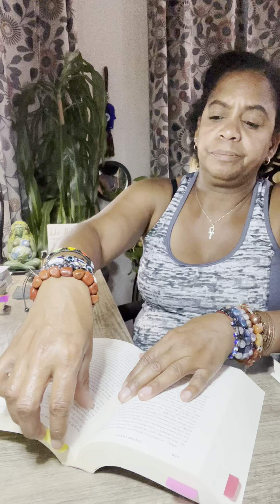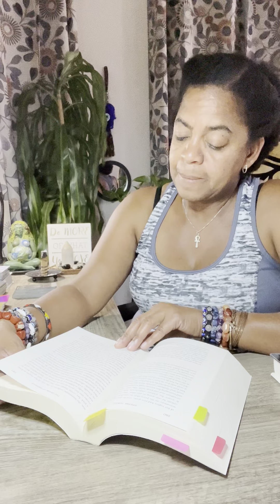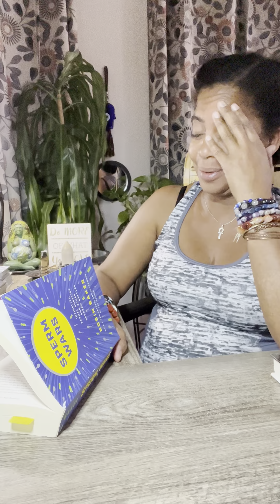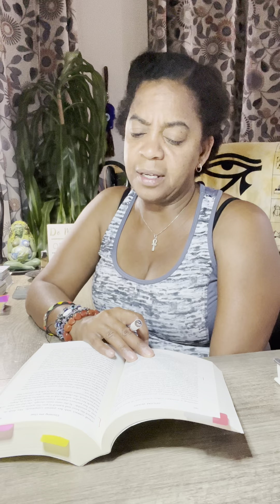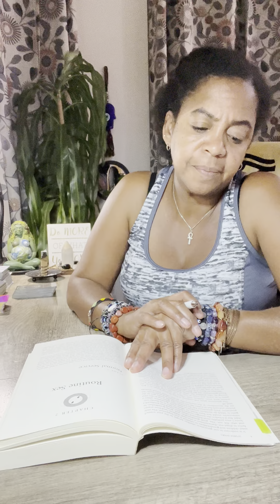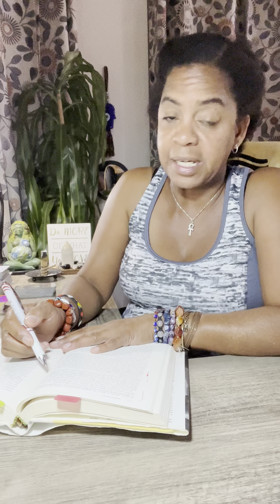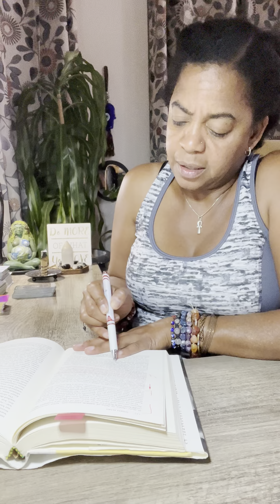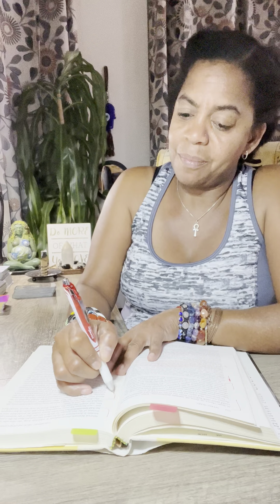Book Club 📚 $perms Wars (3 Books ) by Robin Baker Ph.D EP 23 (Not for the Weak)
📚📚 All Things Books 📚📚

Sperm Wars Infidelity Sexual Conflict and Other Bedroom Battles
Sperm Wars The Evolution Logic of Love and Lust
Sperm Wars The Science of Sex
Science of Love by John Baines
The Secret Science of Black Male & Female Sex by T.C. Carrier
Wounded Womb by Philip Valentine
Overcoming Angry Vagina by Queen Afua
Sacred Women by Queen Afua
The Great Cosmic Mother by Sjöö/Moor
Natural Health and Wellness K. Akua Gray
Heal Thyself for Health and Longevity by Queen Afua
The City of Wellness by Queen Afua
Circle of Wellness by Queen Afua
Cunningham’s Encyclopedia of Magical Herbs by Scott Cunningham
Think and Grow Rich by Napoleon Hill
African Goddess Initiation by Abiola Abrams
Please by Black Girl Bliss
Pussy Prayers by Black Girl Bliss
Pussy by Regina Thomashauer